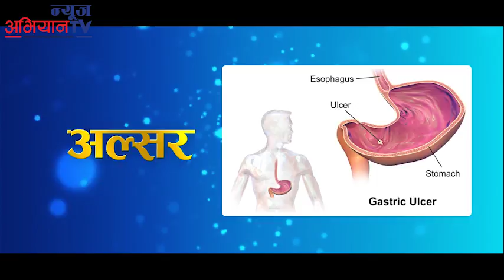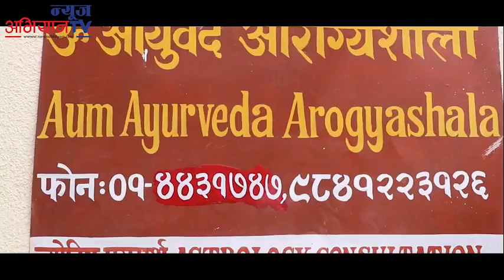तपाईको आजको राशिफल :- बि.सं.२०७४ साल असोज २ गते सोमबार | Daily Horoscope || 18 September 2017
न्यूज अभियान टेलिभिजनको दैनिक बिहानी प्रस्तुति  कार्यक्रम भविष्य दिग्दर्शन मार्फत तपाईको आजको राशिफल हेर्नुहोस् :-
आफ्नो अमुल्य समय दिएर यस भिडियो हेर्दिनु भयो, त्यसका लागि तपाईहरु सबैलाई धन्यवाद । साथै लाईक, सेयर, र सव्सक्राईभ अनि कमेन्टहरुका लागि धन्यवाद ।
This channel is a Registered Business under the Company Registration Act. Anybody who is found reporting this channel for copyright in an unauthorized way shall be reported to Cyber Department of Police in Nepal and will be punished under the law.

News Abhiyan TV  is one of the biggest libraries of exclusive Nepali different kinds of field such as politics, crime, corruption, social issues and some others interesting content as well. With the hottest entertainment news, events report, celebrity interviews and reviews. News Abhiyan TV  is a channel of choice for millions around the world.

DON'T BE JEALOUS OF OTHER' S SUCCESS DO YOUR OWN WORK.
News Abhiyan TV  is authorized to upload this video. Using of this video on other channels without prior permission will be strictly prohibited. (Embedding to the websites is allowed)